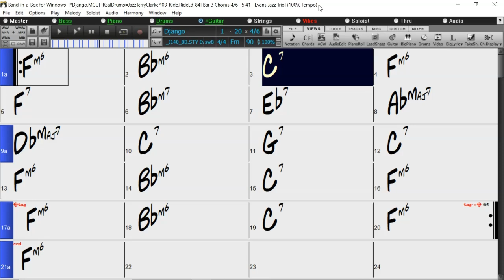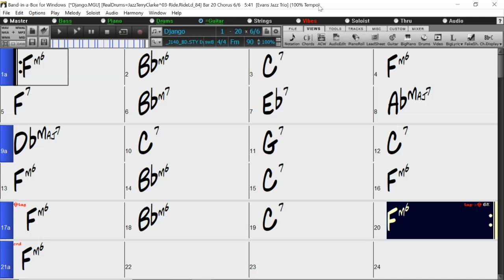BACKING TRACK - DJANGO (F minor) 90 BPM SWING BALLAD